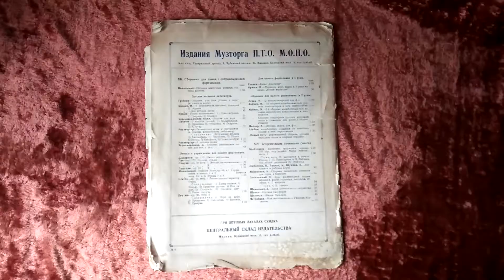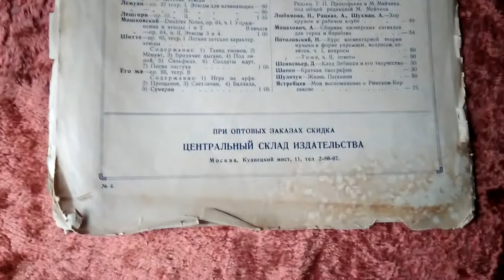Этюды в двойных нотах М. Мошковский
Новые поступления смотрите на этом канале  БарахлObzor
Купить интересующие вещи можно написав на один из магазинов перейдя ниже по ссылкам
ОЛХ магазин на 7 аккаунтах